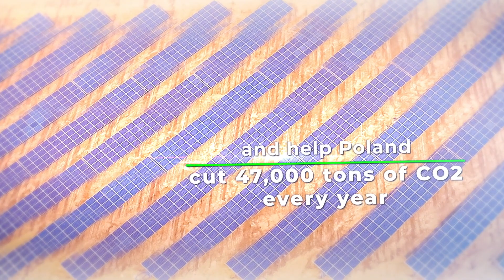🇵🇱Powering the green recovery in Poland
The EIB together with the European Commission and Lords LB Asset Management will power the green recovery in Poland by financing 66 small-scale photovoltaic plants that will provide solar energy to 19,000 households and cut 47,000 tons of CO2 per year in the north-west region.